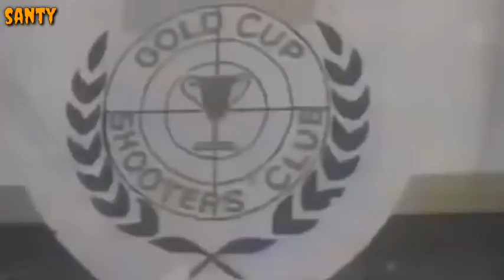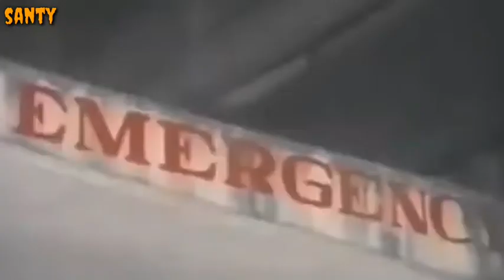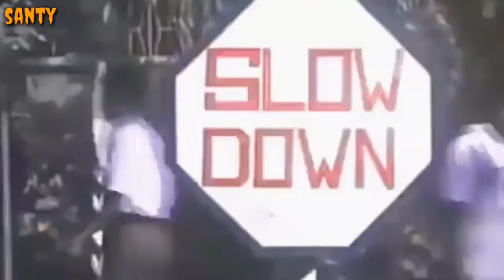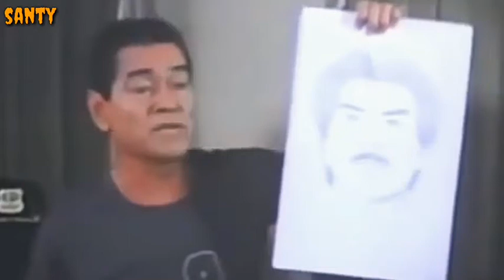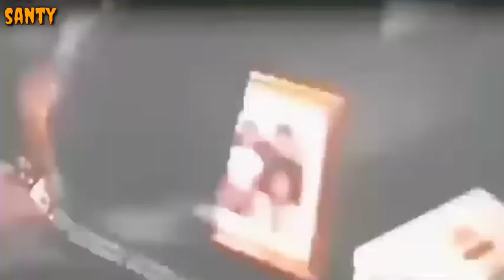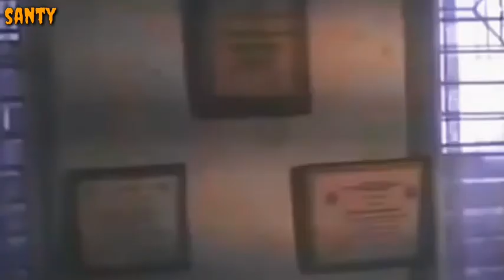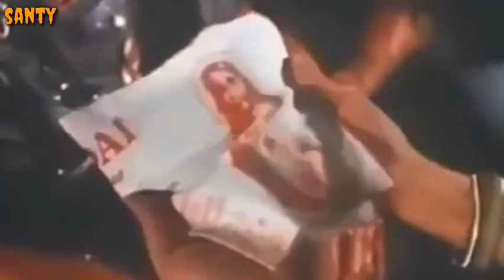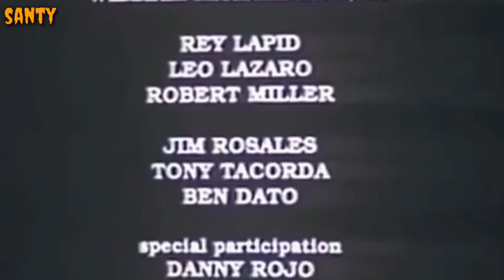Cordura eddie garcia movies tagalog movies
Cordura
eddie garcia
action movies
tagalog action movies
pinoy movies
tagalog dubbed movies
fpj movies